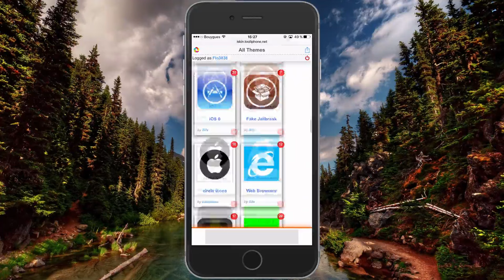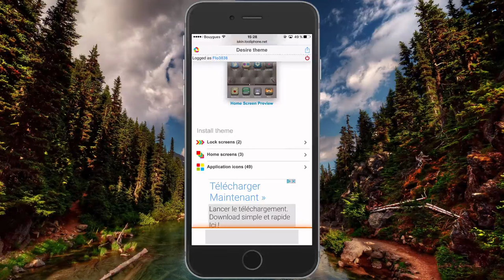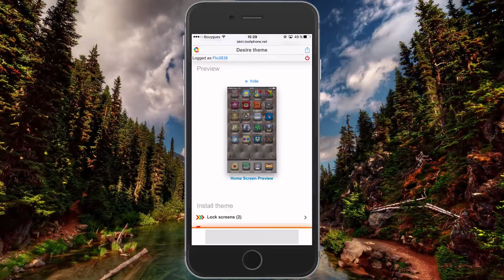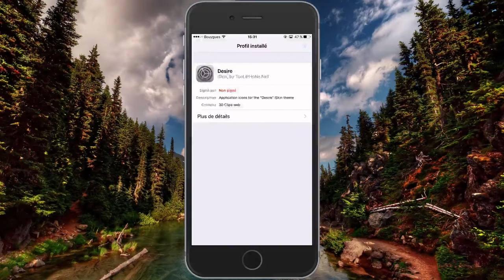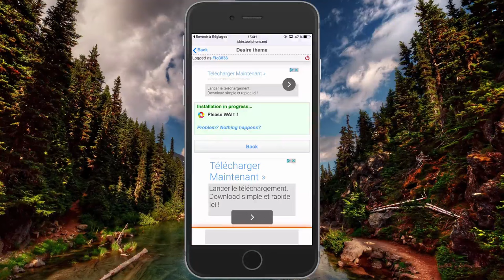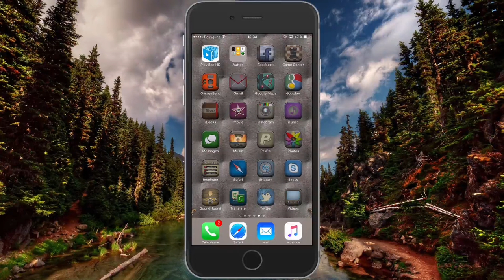iSkin: permet d'installer un thème iOS sans jailbreak sur l'iPhone, iPod Touch et iPad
Information de présentation

Bonjour à tous, aujourd'hui on peut installer un thème sans jailbreak vidéo à découvrir sur iPhone Legende.

Vidéo Youtube

Comment installer un jeu Nintendo DS gratuit sur l'iPhone, iPad et iPod Touch sous iOS 9.3.1 sans JB

Adresse de contact